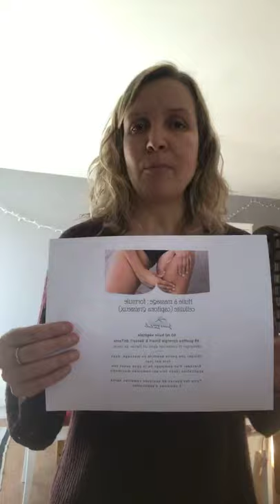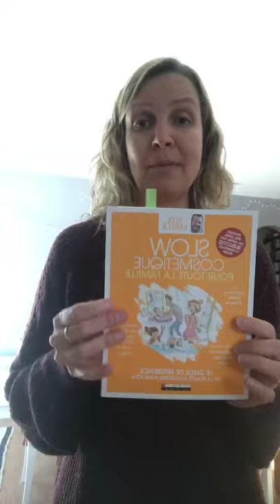Huile à massage : formule cellulite + petits conseils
Huile à massage
60 ml huile végétale (Tamanu + avocat) ou huile végétale au choix
48 gouttes mélange Smart & Sassy doTerra

Appliquer deux fois par jour, à l'aide de massage ( technique "palper-rouler"). * Attention car photosensibilisant: ne pas exposer la peau au soleil à l'intérieur de 12-18 heures après l'application de cette formule à massage. Pour en apprendre davantage sur mes services ou pour d'autres recettes, je vous invite à consulter mon site web